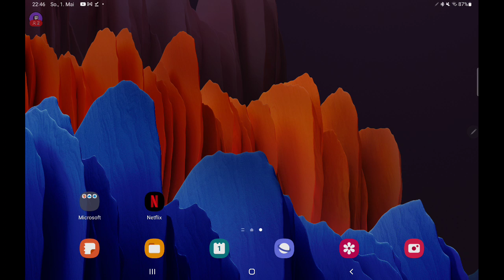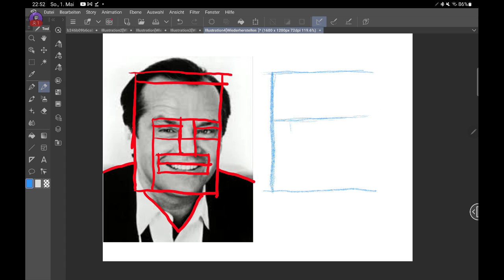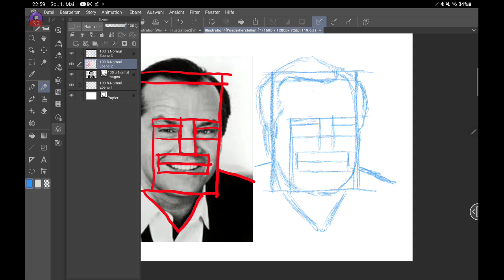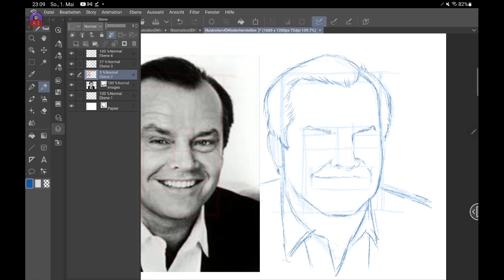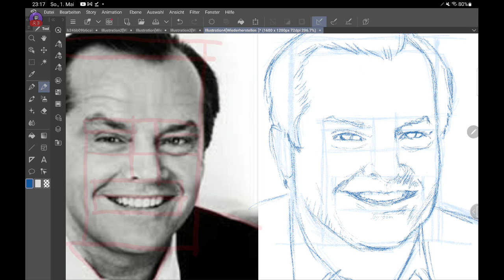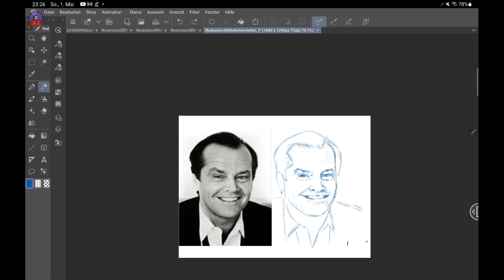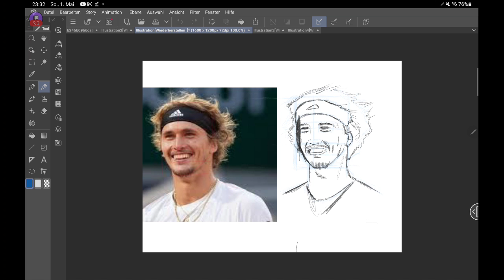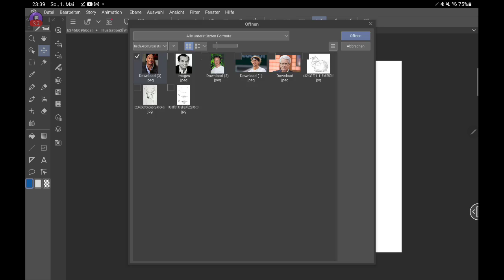Freihand Zeichnen üben. Diesmal Jack Nicholson! (Twitch Live) 1. Mai 2022